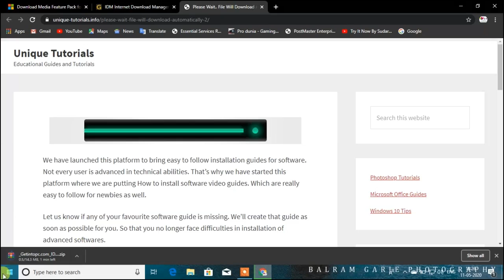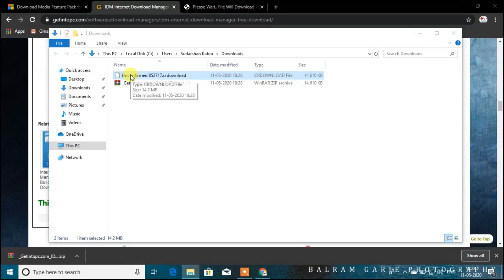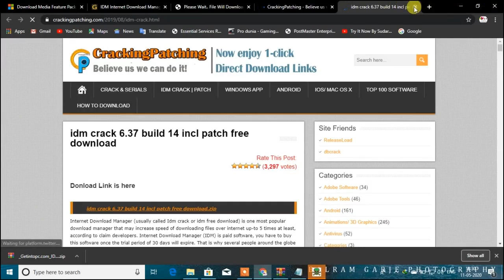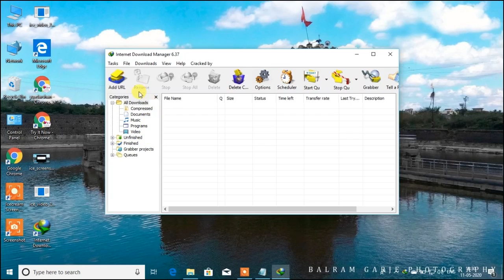How to download IDM for free How to increase the speed of downloading.